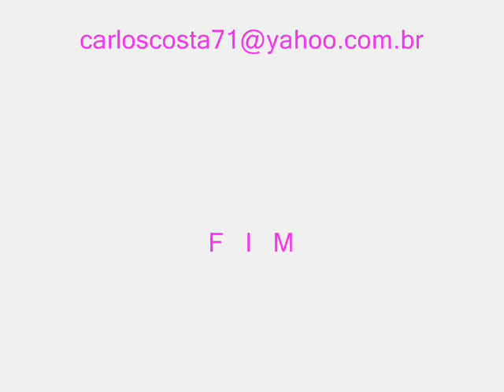TORCEDOR DO FLUMINENSE - Aniversário da Geovana.wmv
Aniversário da Geovana,filha do "Torcedor do Fluminense" gente boa,realizado no dia 05 de setembro e 2010 ,na Praia Pequena(Sahy)Mangaratiba - Rio de Janeiro - Brasil.